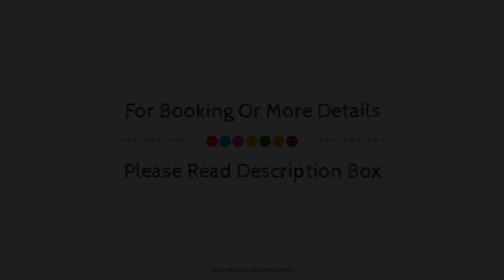Best Western Plus Aby Hotel, Molndal, Sweden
Searching For
1. Best Western Plus Aby Hotel - Molndal
2. Best Western Plus Aby Hotel - Molndal Virtual Tour
3. Best Western Plus Aby Hotel - Molndal Rooms
4. Best Western Plus Aby Hotel - Molndal Amenities
5. Best Western Plus Aby Hotel - Molndal Videos
6. Best Western Plus Aby Hotel - Molndal Offers
7. Best Western Plus Aby Hotel - Molndal Deals
Audio Credit:
Track Title: Subway Dreams
Artist: Dan Henig